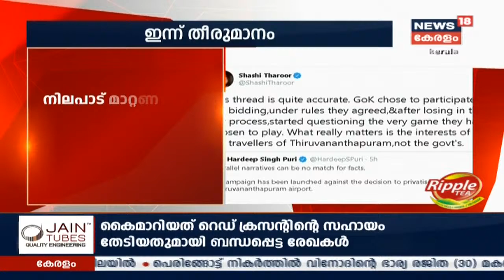BJP മോഡലിൽ സർക്കാരിനെ പ്രതിരോധിക്കാൻ CPM MLAമാർക്ക് നിർദേശം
ബിജെപി മോഡലിൽ സർക്കാരിനെ പ്രതിരോധിക്കാൻ സിപിഎം MLAമാർ മുന്നിട്ടിറങ്ങണമെന്ന് നിർദേശം. പാർട്ടിയോഗത്തിൽ കോടിയേരി ബാലകൃഷ്‌ണനാണ് നിർദേശം നൽകിയത്.